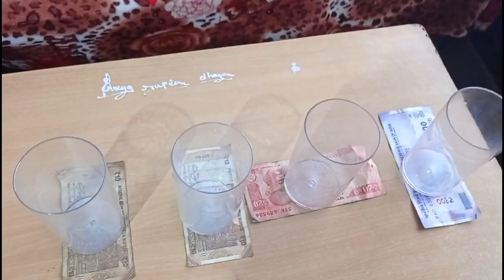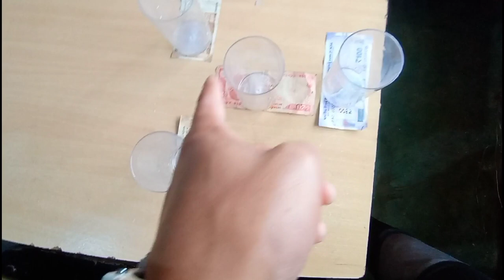Throw the Ping Pong ball into the Cup challenge || guess who wins || money prize💲🤑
Throw the Ping Pong ball in Cup challenge || money prize💲🤑